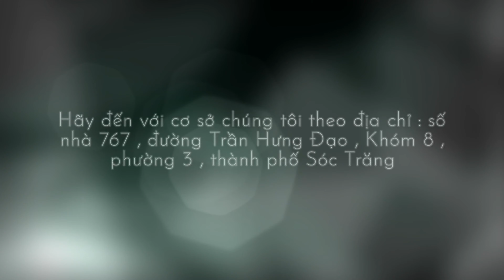Giới Thiệu Mẫu Chậu Lục Giác 100 cm Mai Lan Cúc Trúc | Tô Thành Trung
Giới thiệu mẫu chậu lục giác 100 cm
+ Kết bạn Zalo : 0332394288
+ Youtube : chậu kiểng Sóc Trăng
+ Địa chỉ : 767 đường Trần Hưng Đạo, khóm 8, phường 3, TP Sóc Trăng